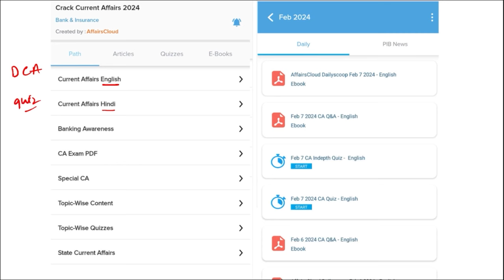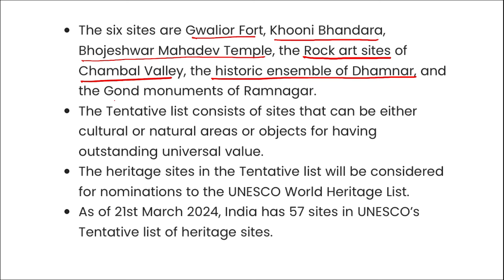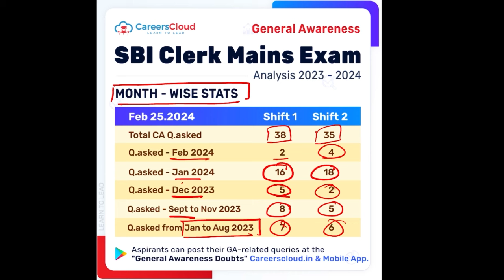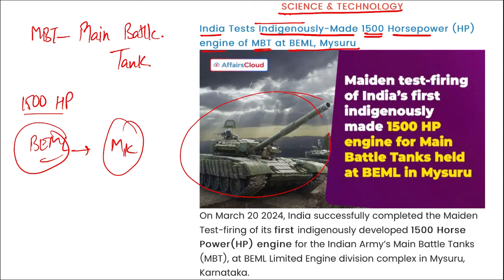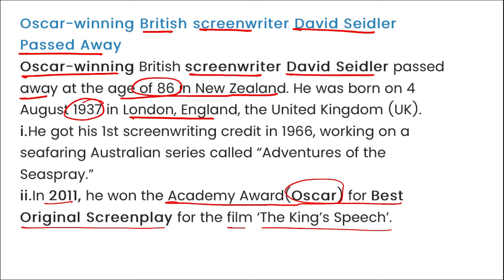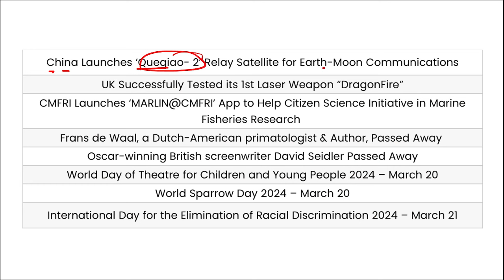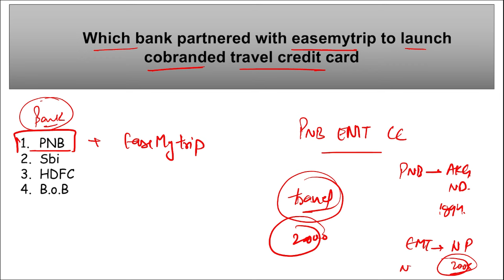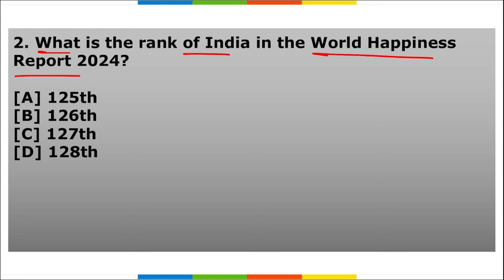Current Affairs 22 March 2024 | English | By Vikas | AffairsCloud For All Exams